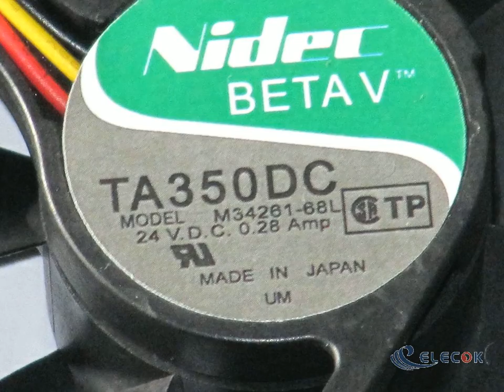Nidec M34261-68L 24V 0.28A 3wires cooling fan